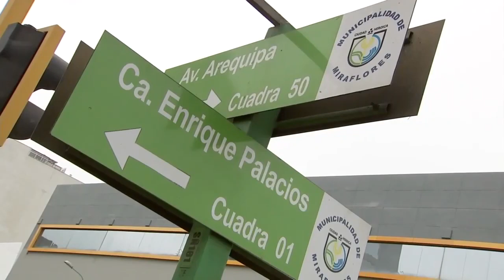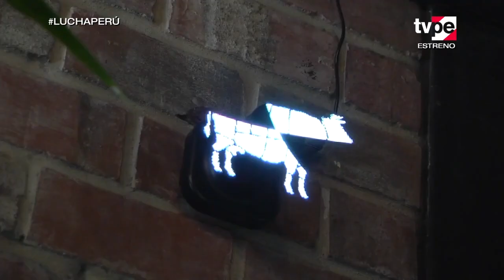Con Sabor a Perú: Parrillas (08/11/2020) | TVPerú